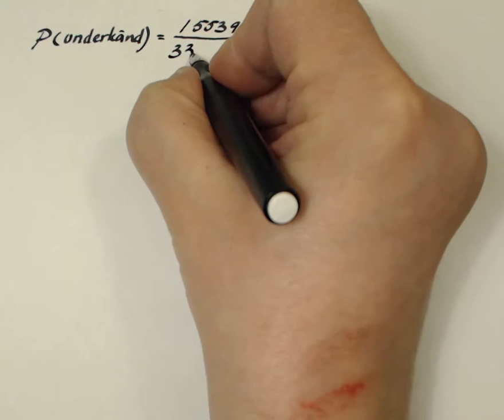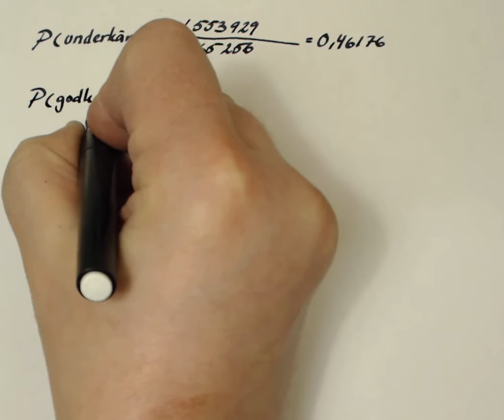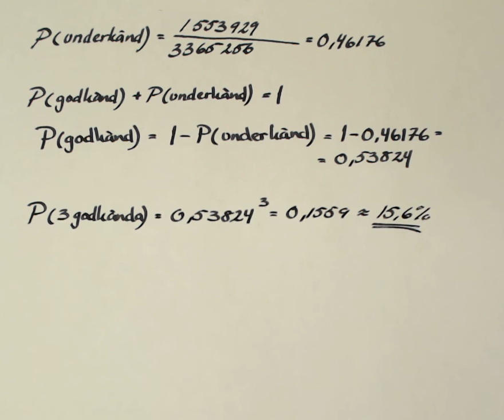Matematik 5000 1c Kap 5 Uppgift 5225